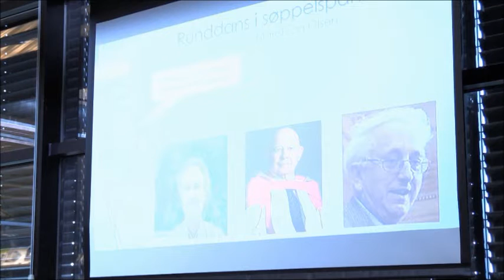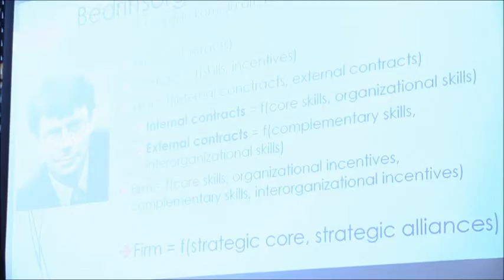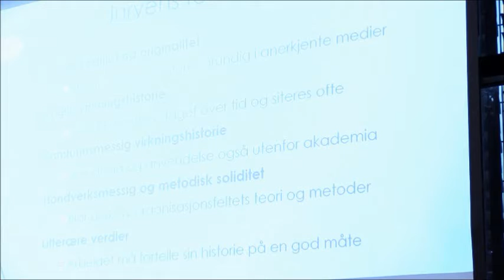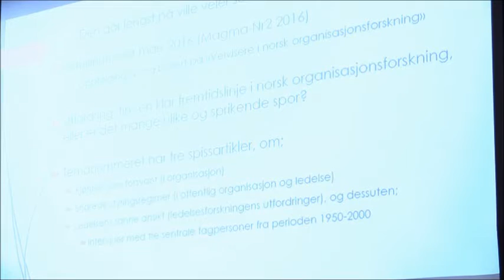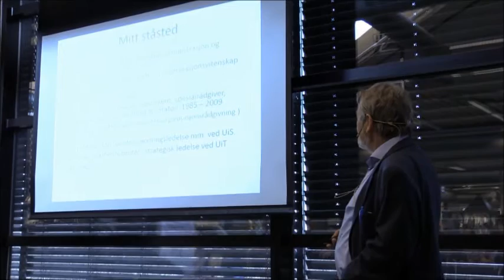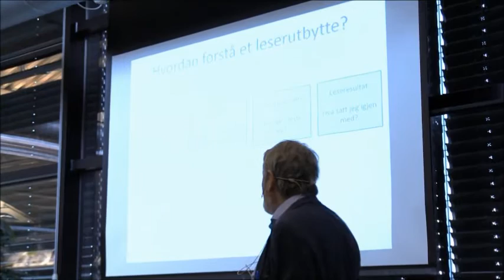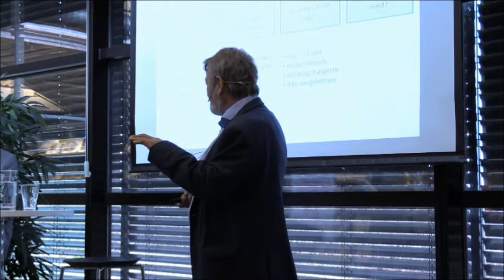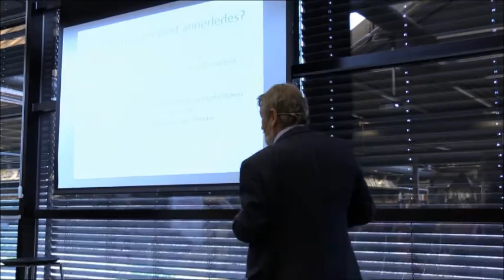Presentasjon av "Veivisere i norsk organisasjonsforskning"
Jan Erik Karlsen presenterer boka "Veivisere i norsk organisasjonsforskning: Organisasjonsfaglig kanon" på Universitetsbiblioteket i Stavanger, 5. april 2016. Einar Brandsdal kommenterer.